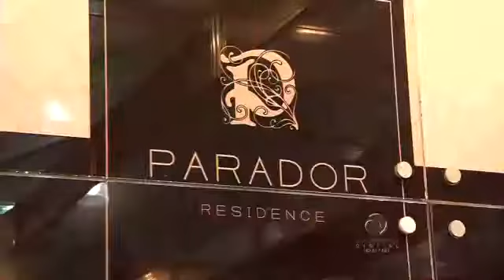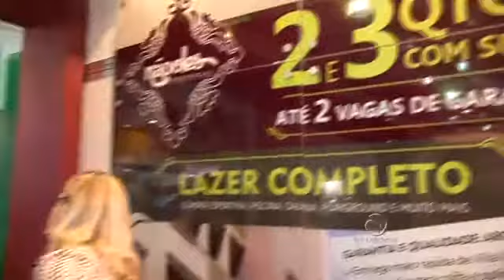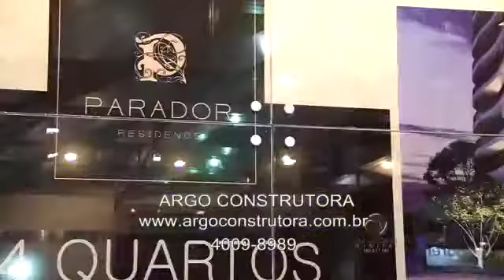Lançamentos da ARGO